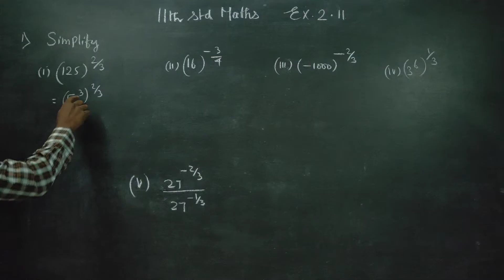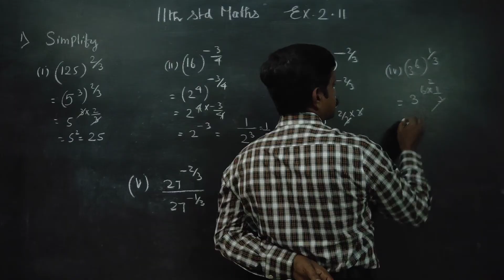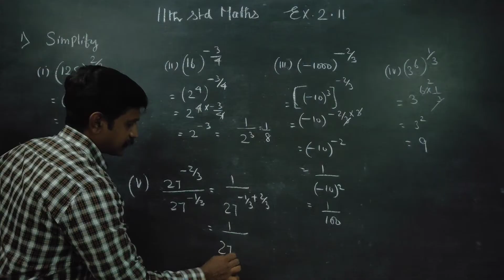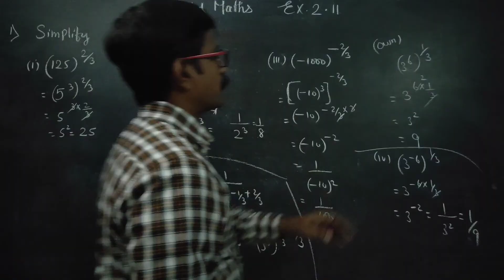11th Std Maths Ex.2.11(1) Simplify (i) (125)^(2/3), (ii) (16)^(-3/4), (iii)(-1000)^(-2/3), (iv)(3^-6